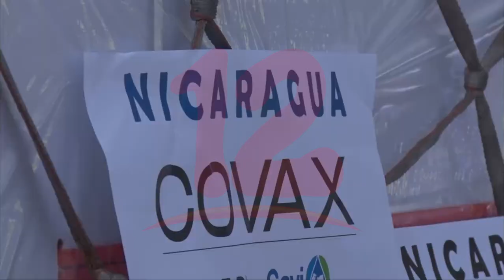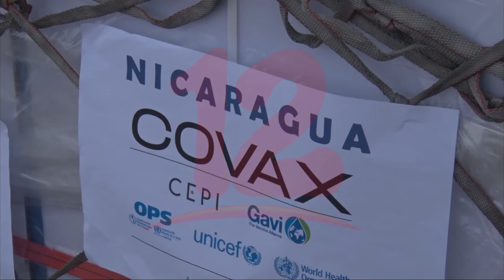Nicaragua recibió 1 millón 252 mil 800 nuevas dosis de vacunas Astrazeneca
Noticias12Nicaragua Nicaragua recibió 1 millón 252 mil 800 nuevas dosis de vacunas Astrazeneca que fueron compradas a través del Fondo Rotatorio OPS/OMS por un monto de 15.8 millones de dólares.